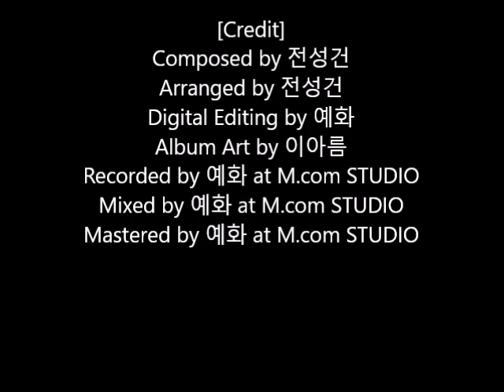전성건 [겨울 낙엽]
나무에서 떨어진 가을 낙엽이 겨울을 맞이하여 흰 눈으로
뒤덮이는 이야기를 표현하고 있습니다.

[Credit]
Composed by 전성건
Arranged by 전성건
Digital Editing by 예화
Album Art by 이아름
Recorded by 예화 at M.com STUDIO
Mixed by 예화 at M.com STUDIO
Mastered by 예화 at M.com STUDIO